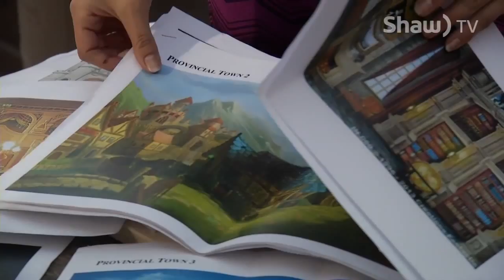Panto Set Production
Ever year, dozens of volunteers with the Laughing Stock Theatre Society spend months preparing for their December Panto production.  Jessica Scott is the set designer and shows us just how much work goes into creating sets for the show.